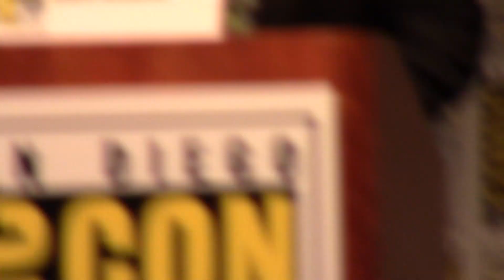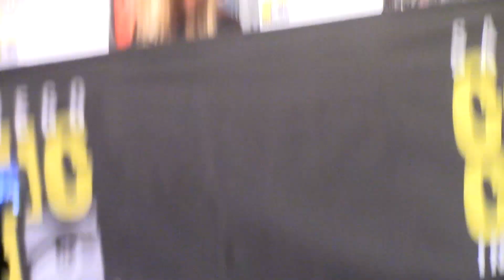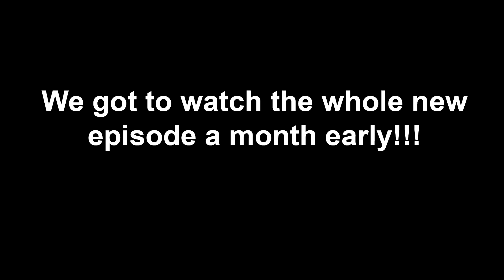Teenage Mutant Ninja Turtles Comic-Con 2016 Panel - Sean Astin, Rob Paulsen, Kevin Eastman + More!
They traveled through time and space to save planet Earth and now the Teenage Mutant Ninja Turtles return home! Executive producers Ciro Nieli and Brandon Auman share sneak peeks at the epic adventures and new characters that await the turtles when they return to the streets of New York. On hand will be the extraordinary voice actors of the TMNT world: Sean Astin (Raphael), Rob Paulsen (Donatello), Greg Cipes (Michelangelo), Mae Whitman (April O'Neil), Eric Bauza (Tiger Claw) and Gwendoline Yeo (Shinigami). But that's not all: Witness the world premiere of two never-before-seen TMNT animated shorts presented by TMNT co-creator Kevin Eastman. Moderated by Andre Meadows (Black Nerd Comedy). Booyakabunga!